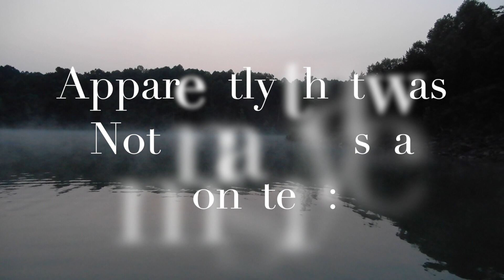Camping on the water at Patoka Lake in the 1980 Sylvan episode 2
@laffilmfest3759 camping fishing boating Mr. Lawrence has worked hard to get the 1980 Sylvan fishing boat ready for the "on the water" camping trip...super fun!